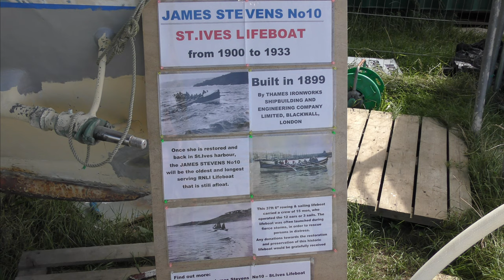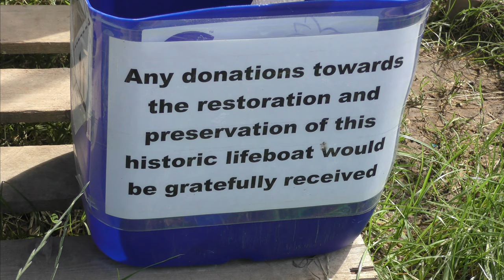ONE MAN AND HIS BOAT - THE RESTORATION OF JAMES STEVENS No. 10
Late last year St Ives' 4th RNLI lifeboat (5th lifeboat in all, counting 'Hope' 1840-52) came 'home'

The plan is that she will be back sailing our harbour and the bay in 2021. When St Ives lifeboat mechanic and deputy coxswain ROBIN LANGFORD finishes the mammoth project of restoring the boat James Stevens No. 10 will be the oldest and longest serving RNLI lifeboat still afloat.

Over 400 St IVES videos and here in more manageable chunks